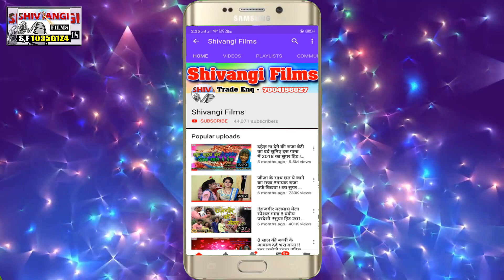आ गया Aryan Akhilesh का सुपरहिट मगही HD VIDEO SONG || यादव जी लाठी लहंगा में घुसाय देतौ // 2021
Title:  Yadav Ji Lathi Lehnga Me Ghusay Detau
Singer:  Aryan Akhilesh
Lable: Shivangi films
Lyrics:  Aryan Akhilesh
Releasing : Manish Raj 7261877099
Editor: Pintu Raj
DOP:  Bhushan Raj